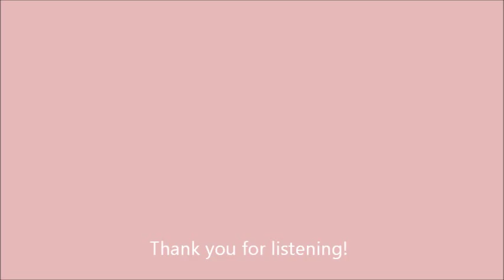Cruel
Phoebe Marie's original song " Cruel Como Tu".